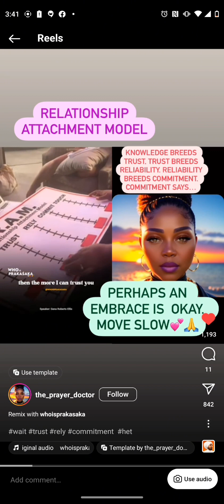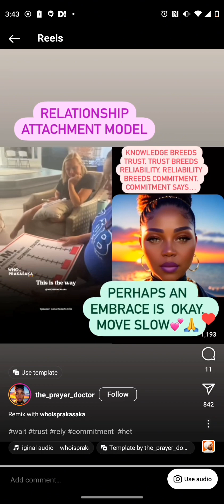Start doing this if you want to make wiser decisions when dating for marriage !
ever wonder why some high value women wind up in poor situations choosing the wrong people ?! this is why ,can't be out here hoping someone will commit to and love you when you haven't done your due diligence as a woman to honor the proper process in vetting a man for marriage . trust the process , pray and be patient/intentional !